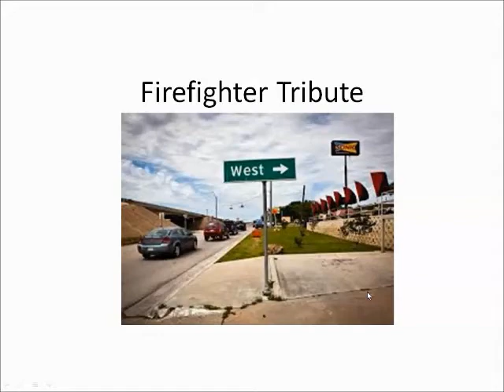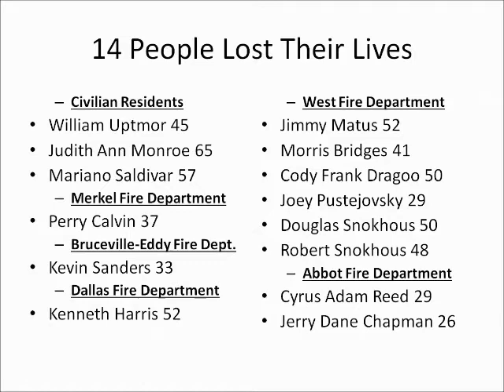A Tribute to the City of West, Texas